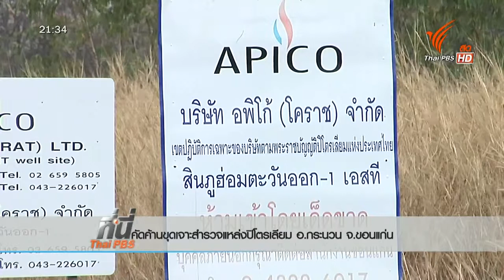นามูล ดูนสาด คัดค้านการขนย้ายเครื่องจักร ของบริษัทอพิโก้ โคราช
ขอขอบคุณรายการข่าวดีๆจากไทยพีบีเอส